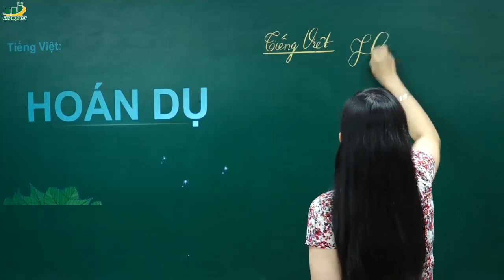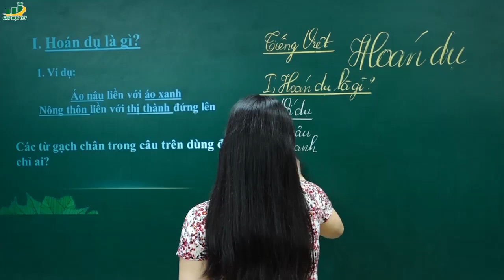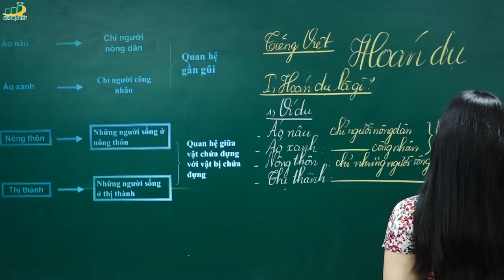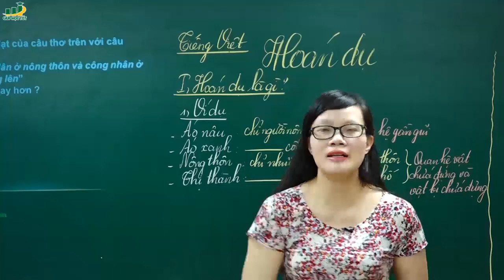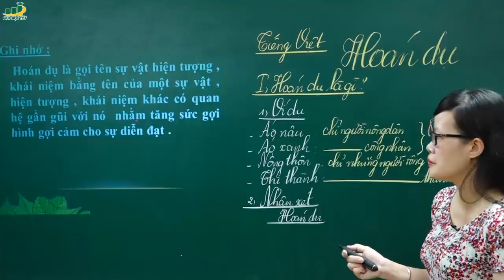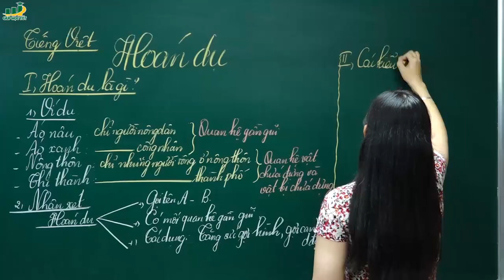Ngữ Văn Lớp 6 –Bài giảng soạn bài Hoán dụ ngữ văn lớp 6 |Tiếng Việt Các biện pháp tu từ|Cô Lê Hạnh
Bài giảng soạn bài  Hoán dụ ngữ văn lớp 6 | Soạn bài| Tiếng Việt Các biện pháp tu từ |Phân tích tác phẩm soạn bài|Văn bản truyện và kí |Ngữ Văn Lớp 6- Bài tập SGK , hk1, hk2, tập 1, tập 2, học kì 1,học kì 2

Phân tích tác phẩm Bài giảng Soạn bài giảng Hoán dụ
. . Hoán dụ là gì?
Câu 1: Các từ in đậm trong câu thơ.
- Áo nâu: chỉ người nông dân.
- Áo xanh: chỉ người công nhân.
- Nông thôn: chỉ những người nông dân.
- Thị thành: chỉ những người công nhân, thương nhân, trí thức, công chức, ...
Câu 2: Mối quan hệ
- Người nông dân Việt Nam trước đây thường mặc áo nhuộm nâu.
- Người công nhân làm việc thường mặc áo xanh. Ta cũng gọi là màu xanh công nhân.
- Vùng nông thôn và nơi làm nghề nông, nơi cư trứ của đa số người Việt Nam vốn là nông dân.
- Vùng thị thành có nhiều loại người khác nhau như thương gia, trí thức, các công chức, nhưng trong thế đối ứng của câu thơ thì Công nhân vẫn là đối tượng cần kêu gọi.
Câu 3: Tác dụng của cách diễn đạt này:
– Mối quan hệ giữa cái biểu thị và cái được biểu thị trong phép ẩn dụ là mối quan hệ giống nhau;
– Mối quan hệ giữa cái biểu thị và cái được biểu thị trong phép hoán dụ là quan hệ gần gũi, không phải quan hệ giống nhau.
Câu 4: Thử thay thế các từ in đậm trong những câu thơ trên bằng cái mà nó biểu thị (gọi tên), so sánh từ đó rút ra nhận xét về tác dụng biểu đạt của phép hoán dụ.
– Nếu nói Người nông dân cùng với người công nhân – Người nông thôn cùng với người thị thành đứng lên thì so với nguyên văn nghĩa gốc không thay đổi, nhưng sẽ mất đi sự cô đọng, không còn sức gợi hình, gợi cảm như khi biểu thị bằng các hình ảnh hoán dụ.
II. Các kiểu hoán dụ
Câu 1:
– Bàn tay ta: vốn là một bộ phận mà con người dùng nó để lao động, ở đây dùng để chỉ những người lao động, sức lao động;
– Một, ba: vốn là những từ biểu thị số lượng cụ thể, ở đây được dùng để biểu thị chung về số lượng ít (một), số lượng nhiều (ba), không còn mang ý nghĩa số lượng cụ thể, xác định nữa;
– Đổ máu: dấu hiệu của sự xô xát dẫn đến thương tích, hi sinh, mất mát; ở đây được dùng để biểu thị thời điểm xảy ra chiến sự, chiến tranh.
Câu 2: Những kiểu hoán dụ:

Câu 3:
- Lấy vật chứa đựng để gọi vật bị chứa đựng
- Lấy một bộ phận để gọi toàn thể
- Lấy cái cụ thể để gọi cái trừu tượng
- Lấy dấu hiệu của sự vật để gọi sự vật